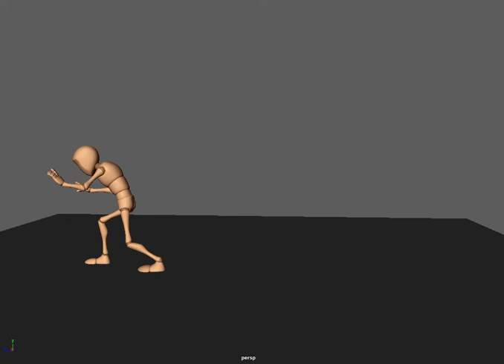Línea de acción (práctica) ANP-3D